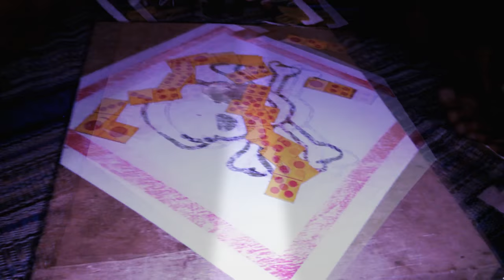OLAHRAGA MALAM MEMAKAI JEPITAN BAJU || ANDA BERANI MENCOBA? 😂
Olahraga ini di butuhkan ke ahlian yg khusus..untuk memperkuat kulit dan rasa sakit ...wkwkwkwk

Selamat menikmati nya